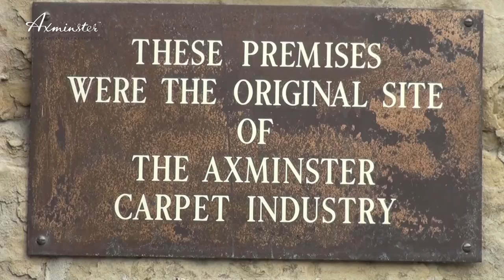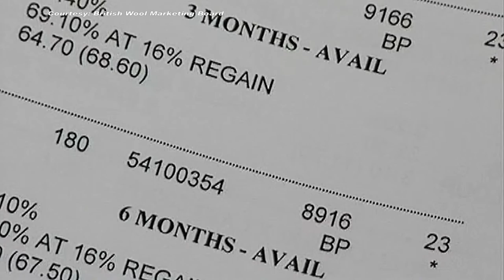Carpet Manufacturing Video